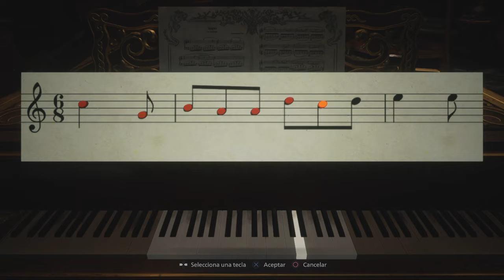Resident Evil Village | Capitulo 5